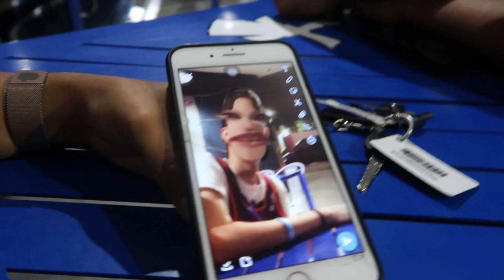The fall of ATS *Goodbye*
Hello everyone,

This will be the last video on our channel, sadly this group did not work out to what we had hoped. Sorry to say, but here's a special private video that we had made but never posted because of things that happened - Thank you all for a good couple of months! Goodbye :)

The song:
A Search for the Hidden - FesliyanStudios Background Music